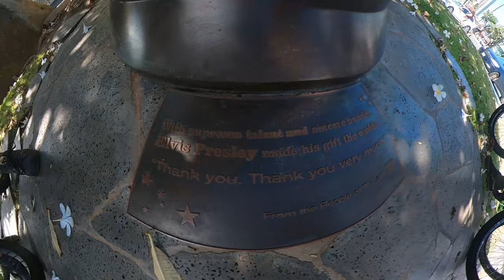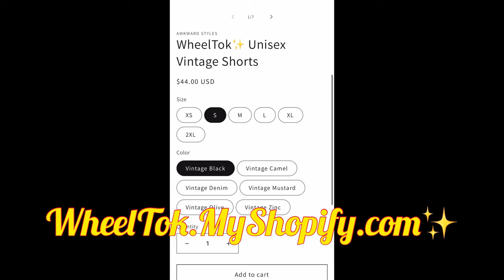Ope! This is Living! Hawaii Bike Life (Insta360 one x2)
Get your WheelTok Merchandise at
WheelTok.MyShopify.com✨

Send Sub mail to:
Elton Gemeno-Hing
Waialua, HI 96791